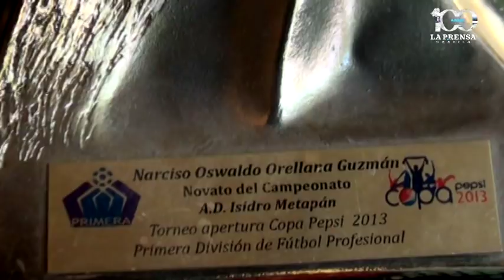La vida de Narciso Orellana fuera de la cancha